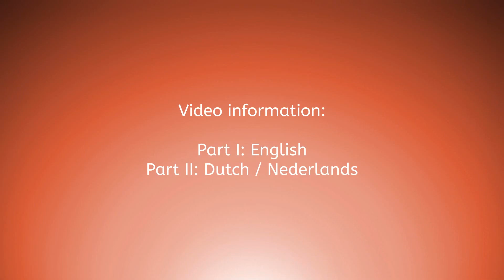Learn2LineDance- Close To Close (English + Nederlands/Dutch)